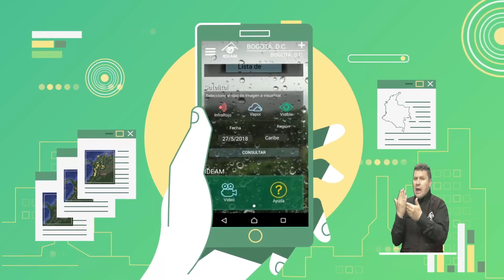Pronóstico del tiempo - Mañana del martes 31 de julio de 2018